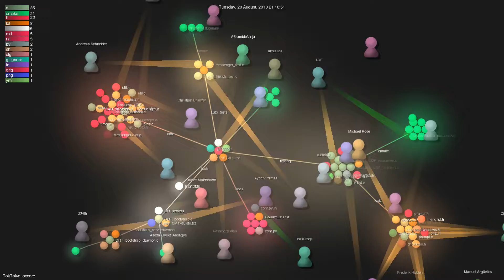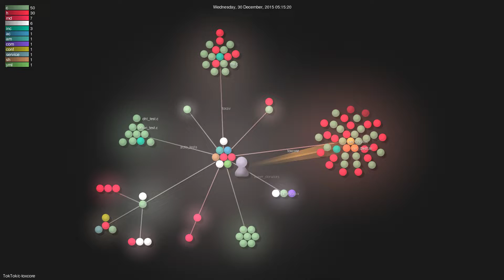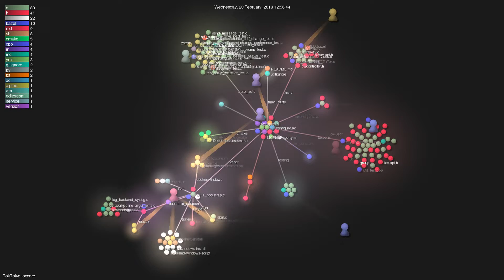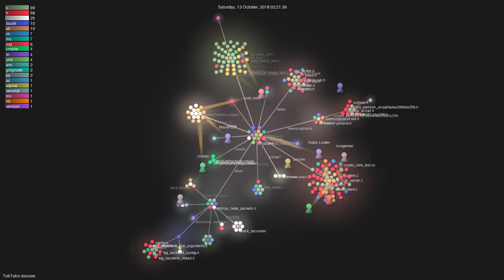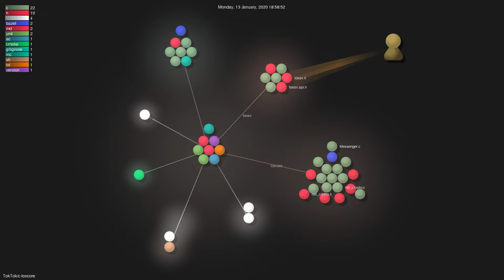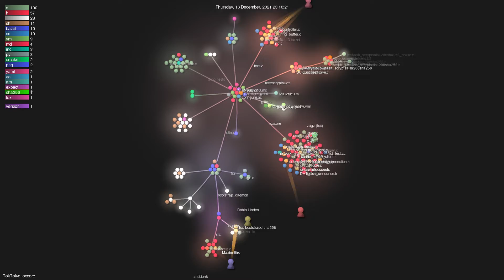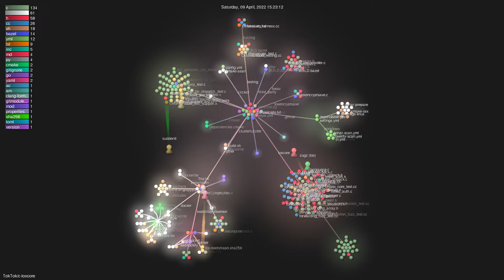TokTok/c-toxcore - Gource visualisation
Author: TokTok
Repo: c-toxcore

Description: The future of online communications.
Starred: 1722
Forked: 262
Watching: 101
Total commits: 5144
Initial commit: Sun Jun 23 17:12:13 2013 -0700
Total number of files: 452